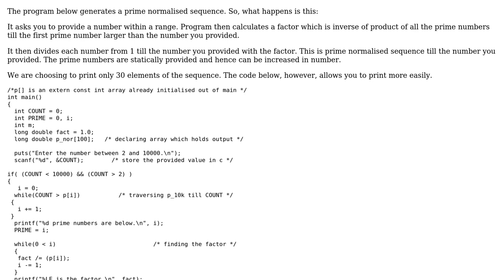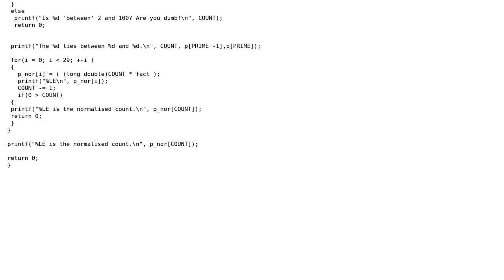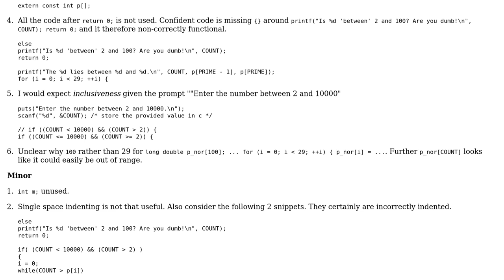Code Review: Printing a prime normalized sequence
With thanks & praise to God, and with thanks to the many people who have made this project possible! | Content (except music & images) licensed under CC BY-SA | Music | Images & others | With thanks to user chux - Reinstate Monica user Abhineet Sharma user 200_success and the Stack Exchange Network Trademarks are property of their respective owners. You are responsible for your own actions.